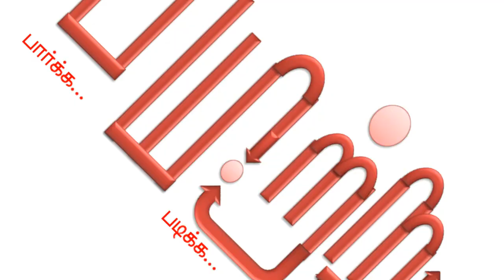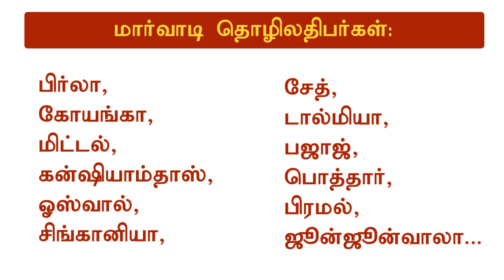ரோத்சைல்டுகளின் வெற்றி ரகசியம்!- நம்பர் 1 பணக்காரர் - பகுதி 16 | rothschild | mannar mannan |payitru